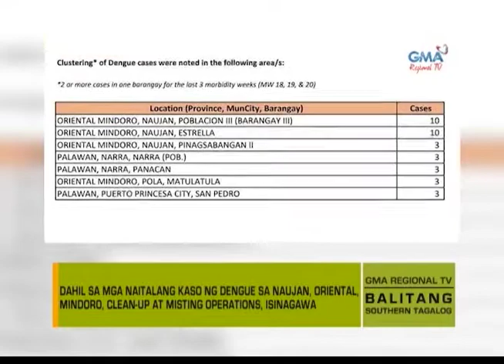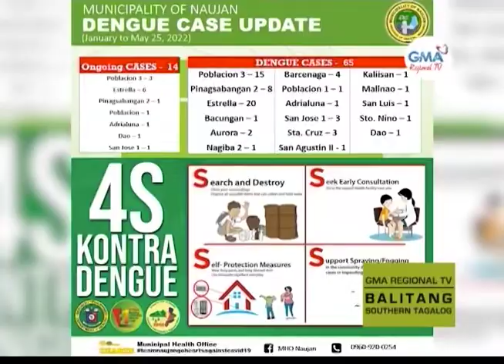Balitang Southern Tagalog: Dengue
Dahil sa mga naitalang kaso ng Dengue sa Naujan, Oriental Mindoro, clean-up at misting operations, isinagawa.